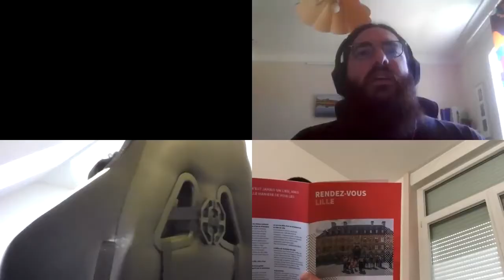Message à caractère informatique #9 - Sanitizé le Futex Swap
Avec par ordre d’apparition : @ldoguin @geal @hsablonniere @urcadox

L'annulation du Privacy Shield doit s'appliquer immédiatement, tranche la Cnil européenne

La suite de la fuite de données de VPN gratuits (la suite)

The Curious Case of Copy & Paste – on risks of pasting arbitrary content in browsers